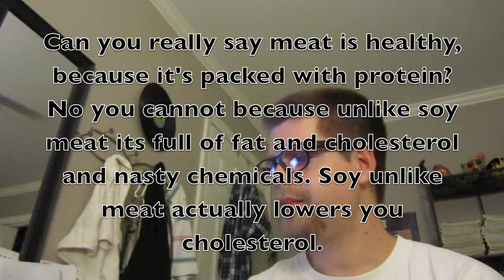Veggie Rant (vlog #3)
In this rant/vlog I will be talking about the many  benefits of being a vegetarian. This includes the health aspect, the animals, and the environment. I also explain how easy it is to get all the nutrient like protein and B12 vitamin, from many non-meat sources. Finally i will explain the many meat substitutes that exist.

LINKS TO THE USERS MENTIONED